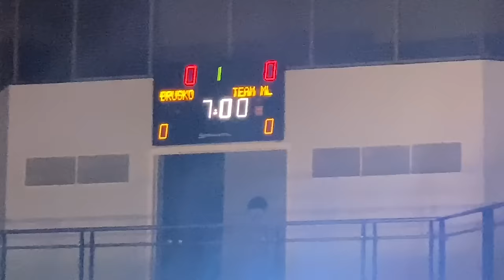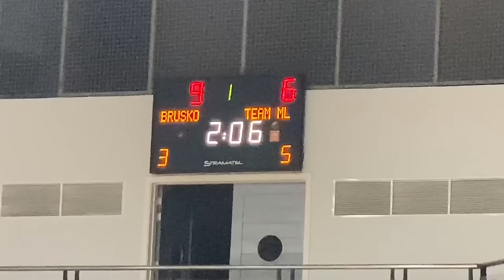BRUSKO BROS VS TEAM ML(AKOSIDOGIE) - EXCIBITION GAME MOTIVATED 3x3 BASKETBALL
Main Event Excibition Game Brusko Bros versus Team ML (AkosiDogie) Full Coverage.Motivated 3x3 Influencers Cup 2024